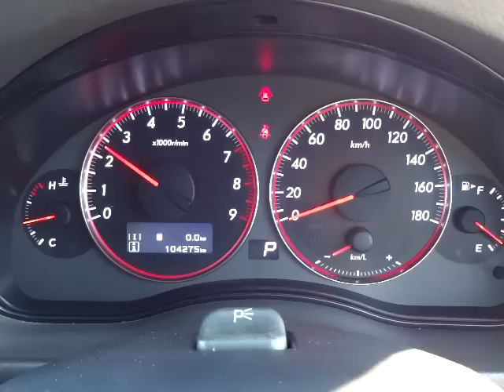スバル レガシィ B4 3.0R エンジン音 (A079)